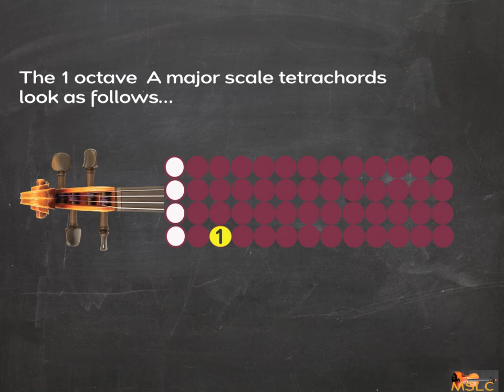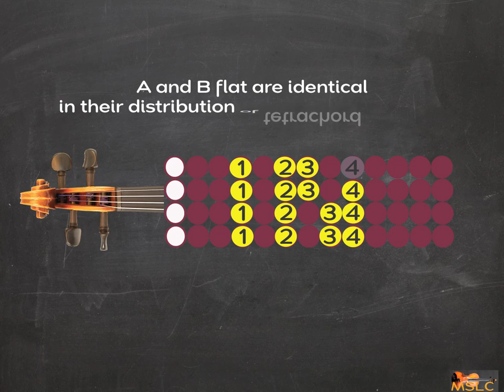4-2 Ocatve Scale